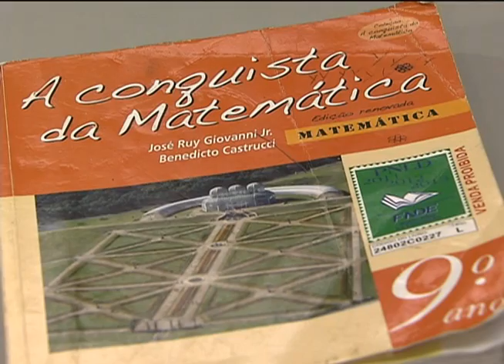Dilma apresenta programa TI Maior para indústria tecnológica no programa Café com a Presidenta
NBR NOTÍCIAS - 03.09.12: Mais de R$ 500 milhões serão investidos para ampliar a indústira de tecnologia da informação no país. A presidenta Dilma Rousseff apresentou o Ti Maior, programa que quer incentivar as empresas que desenvolvem softwares. Dilma também citou a Olimpíada da Matemática, que mobilizou 18 milhões de estudantes de 44 mil escolas públicas no ano passado.